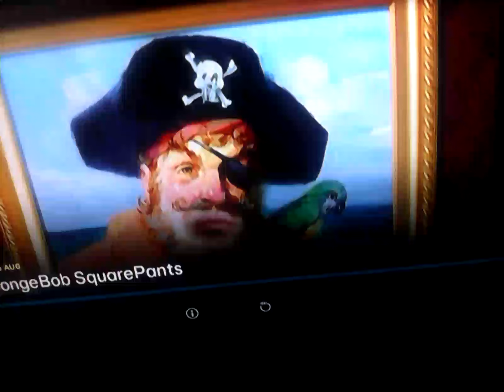25 August 2024